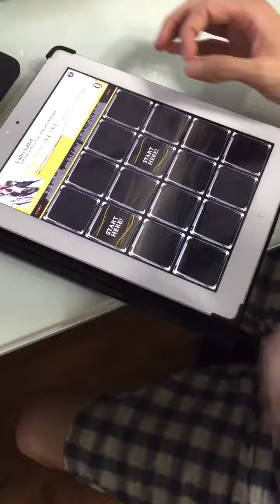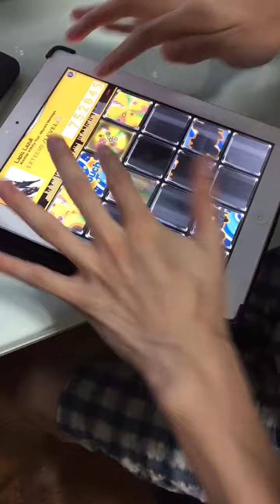【Jubeat Plus】 Lapis Lazuli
Anoter Infinity fer. Mayumi Morinaga

Save